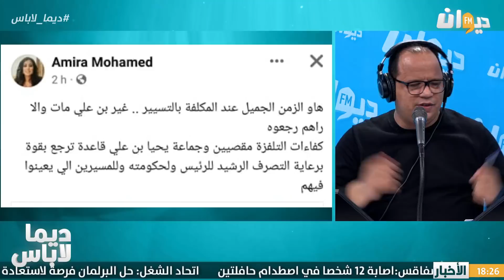Dima labes | شنو فما في التلافز في رمضان